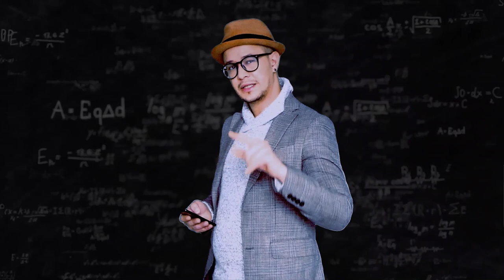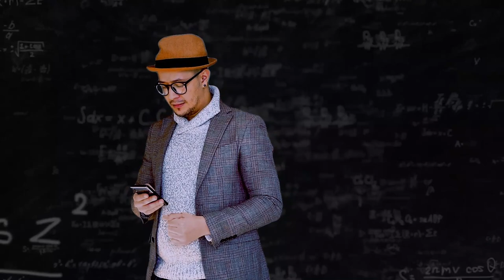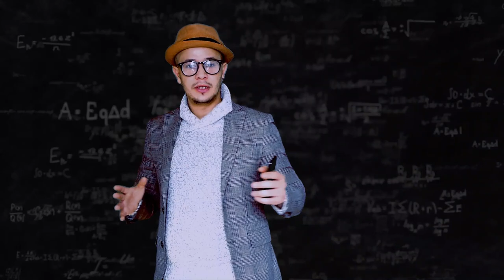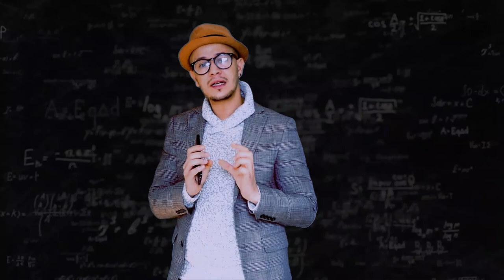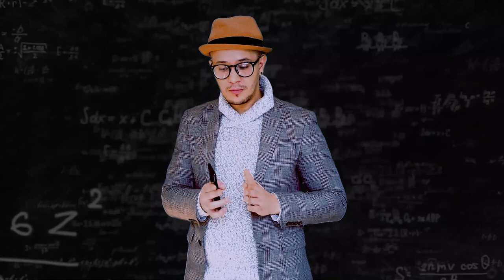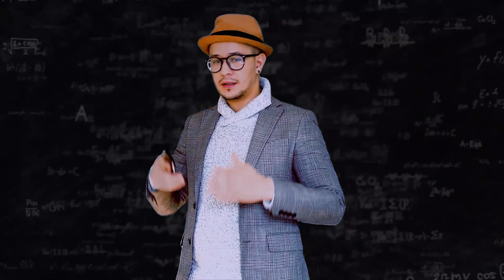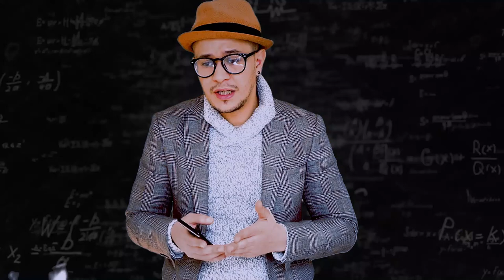حقيقة ثروة محمد السادس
يظهر ملك المغرب محمد السادس في هيئات متنوعة، وخلفيات متباينة؛ فهو الملك الذي يُحكم قبضته ونفوذه على كُل أرجاء بلاده، وهو الرجل الذي يبدو كمن يمارس حياته باعتيادية دون تكلّف لمتطلبات منصبه السياسي مثلما تُظهر الصور الملتقطة خلال قضائه إجازاته الصيفية خارج أو داخل البلاد.

من بين كُل هذه الهيئات التي يظهر فيها ملك المغرب؛ تظل صورة واحدة لا يعرفها الكثيرون، ولا يُبرزها القصر الملكيّ؛ إنّها هيئته بوصفه رجل مال، مسؤولًا عن إدارة مليارات الدولارات لشركة مملوكة للعائلة المالكة، وتمتد استثماراتها خارج وداخل البلاد.